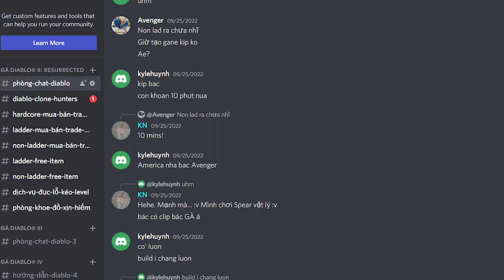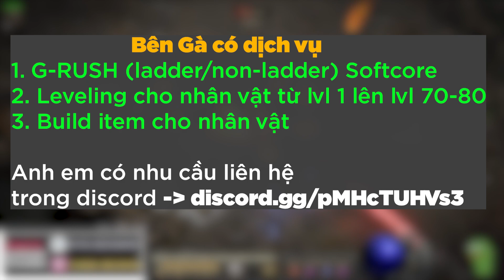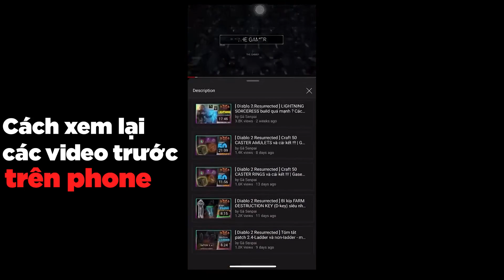[Diablo 2 Resurrected ] Leveling 1 - 70 trong 3 TIẾNG ? G-rush là gì ?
@Gasensei  có tạo 1 room discord để anh em, tán gẫu về game, trao đổi đồ, buôn bán item trong game diablo.
Khi join group anh em sẽ được hỗ trợ kéo level, tham gia hội chăn bò...

Diablo 2
Diablo 2 resurrected
gasenpai